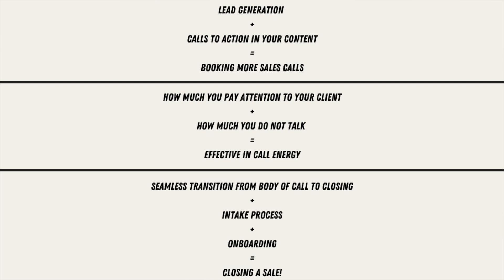The Fastest Way to Get Good at Sales Calls (Non-salesy, close more sales)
TIME STAMPS:
0:00-2:16 INTRO
2:16-3:34 MY THOUGHTS ON SALES CALLS
3:34-10:50 FORMULAS ON SALES CALLS
10:50-10:59 SCREENSHOT OPPORTUNITY- ALL FORMULAS
10:59-12:47 FINAL THOUGHTS AND OUTRO